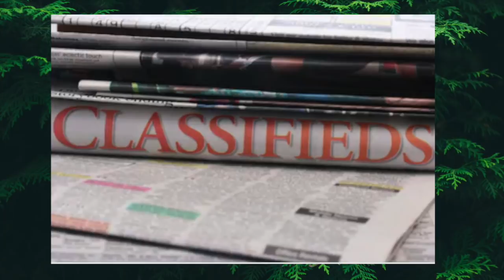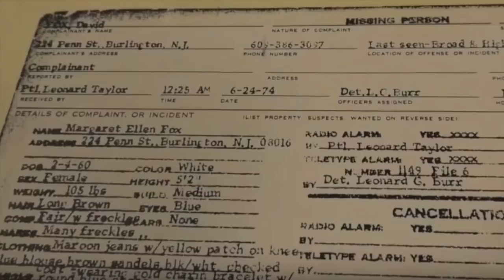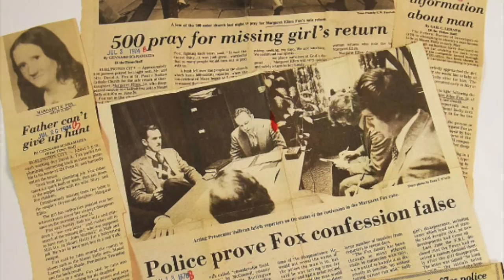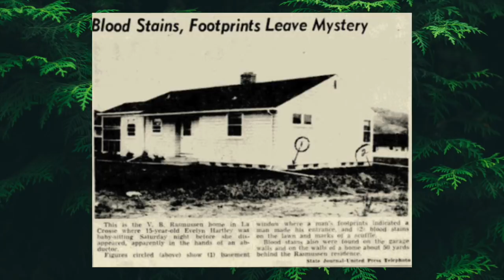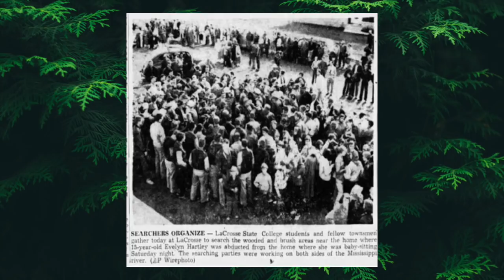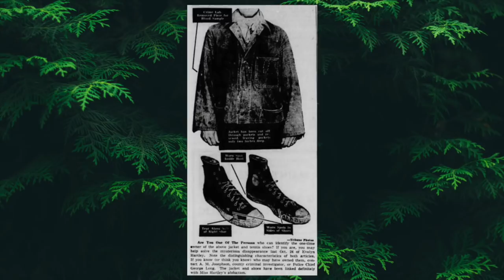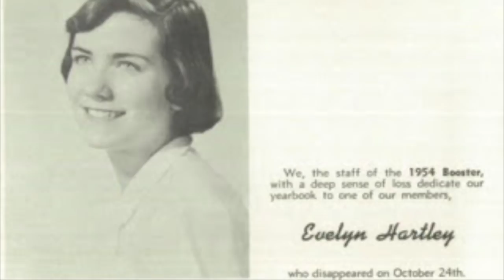unsolved babysitter mysteries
we trust babysitters to keep those most dear to us safe, but what happens when it turns out they are not safe themselves?

[00:07] margaret fox
[05:35] olive walker
[08:02] evelyn hartley